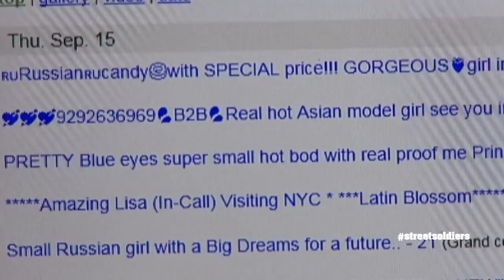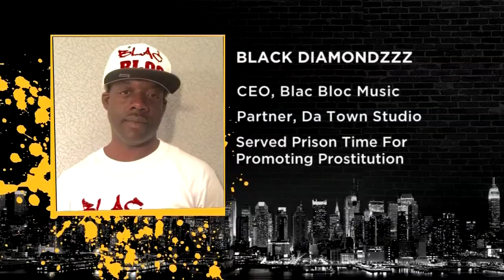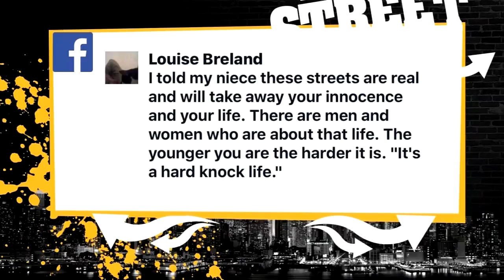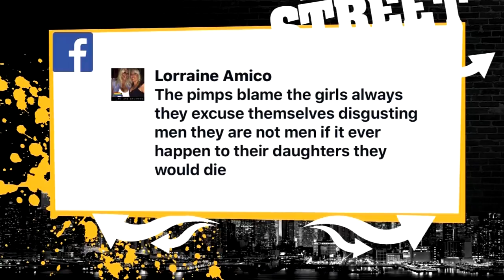Street Soldiers: September 30, 2016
Lisa Evers assembled a top-notch panel to discuss prostitution and sex trafficking in this episode of Street Soldiers, from Fox 5 News and Hot 97.